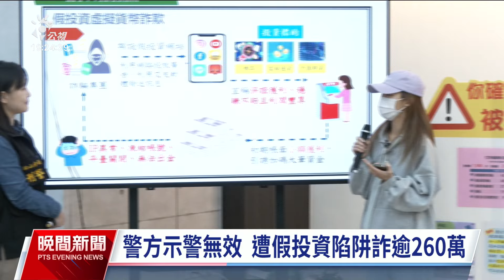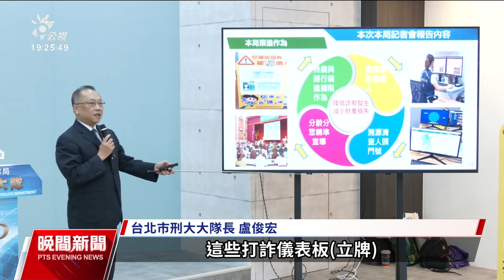北市詐騙案數全台居冠 10月累積財損達21億元｜20241107 公視晚間新聞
打擊詐騙犯罪，官方想盡辦法，從國內各縣市來看，報案數最多在台北市，10月份民眾財損總金額高達21億多元，目前全台每日最多的受詐總金額也來到8億多元，但警方在攔阻詐騙、苦口婆心勸導卻換來民眾謾罵，現在也再有新作為，與金融機構合作，在各銀行等單位擺上立牌提醒。今（7）日也有被害人，親自現身說明，當時曾有員警提醒，依舊堅信詐騙集團，還原受騙過程。